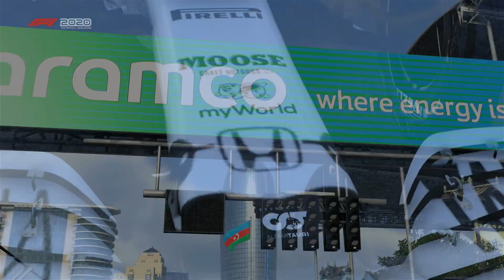F1 2020 - Carriera Scuderia #30 - 2 SAFETY CAR